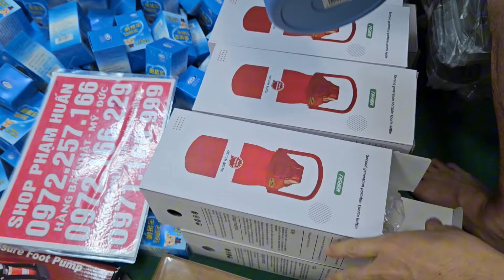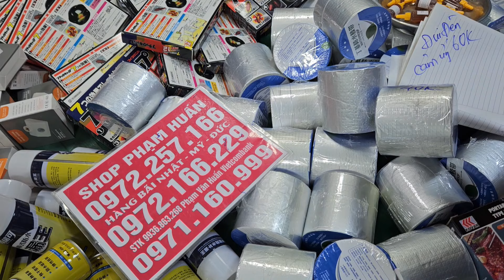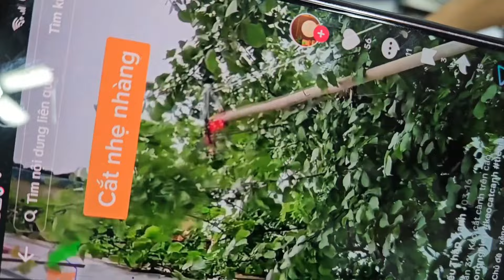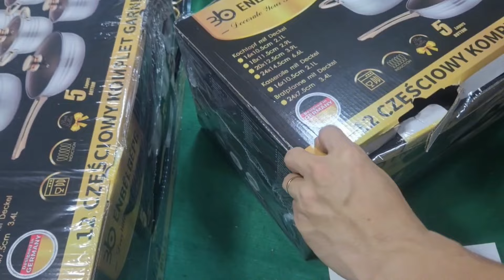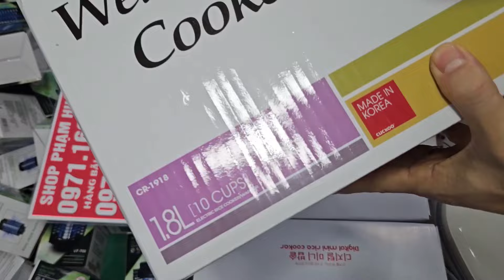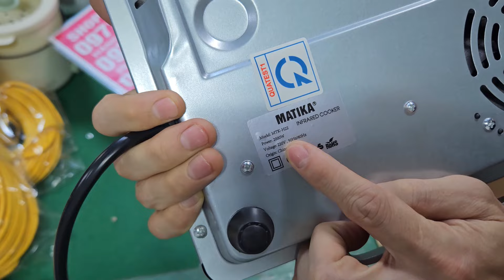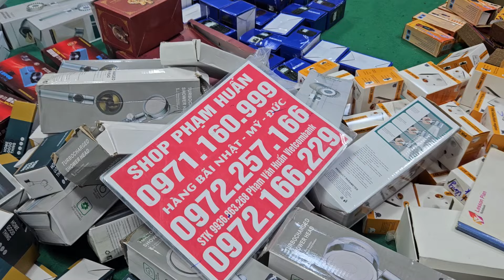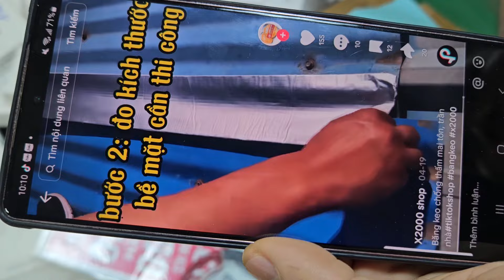QUÁ NÓNG VÀ NÓNG QUÁ RỒI ĐẤY TOÀN HÀNG KHỦNG ĐỘC QUYỀN